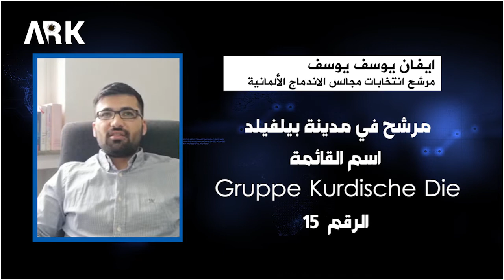ایفان یوسف - مرشح انتخابات مجالس الاندماج الألمانية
Îvan Yûsif - berbijêr di hilbijartinên bajêrvaniyên Elmaniya de.